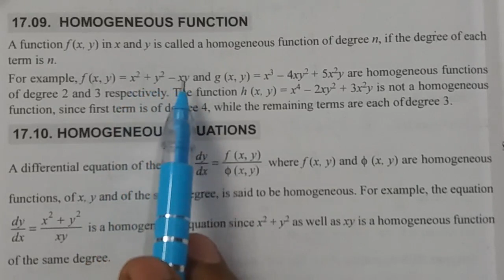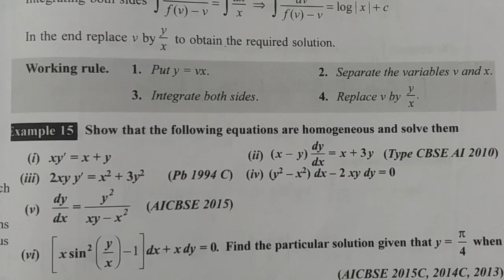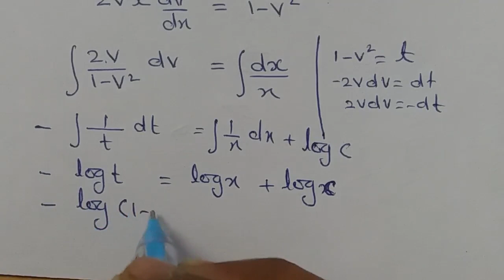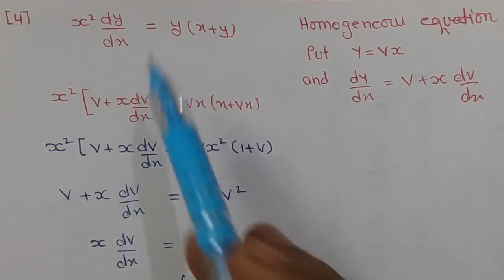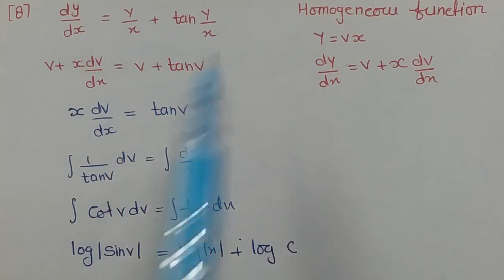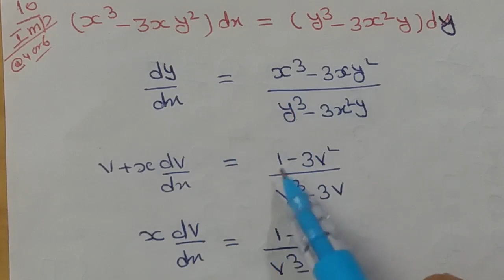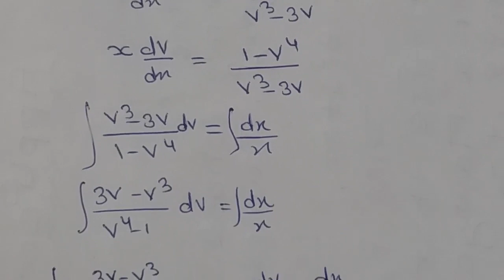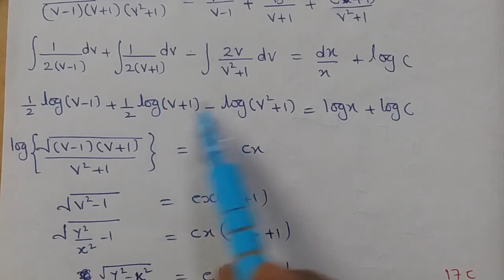Differential equations 17E / Class 12 Maths /